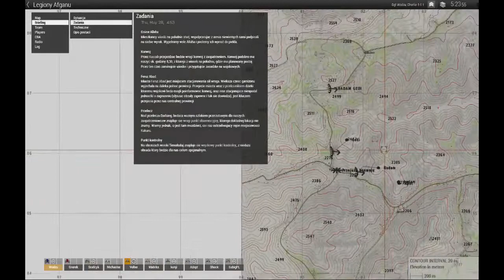Arma 3 Coop - Misja Legiony Afganu